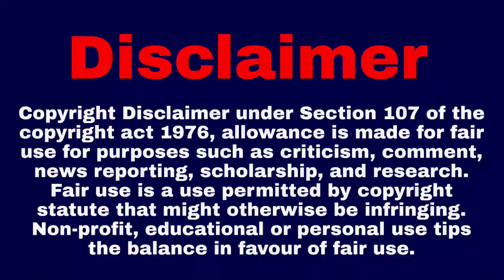OMG Top 3 Finalist Result Indian Idol 2023 Today Episode | Indian Idol Season 13 Today Episode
Your Quries:-
indian idol 12 march full episode,
Indian Idol 13 elimination,
indian idol 13 elimination today,
indian idol 13 latest performance,
indian idol 13 audition full episode 2022,
audition indian idol 13,